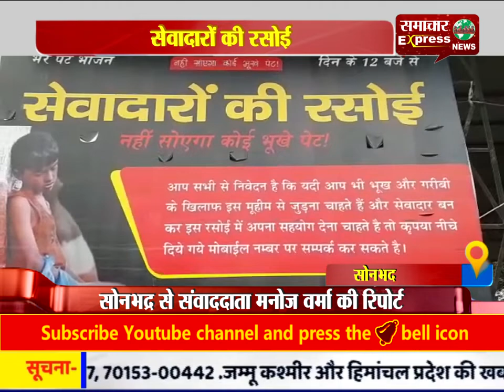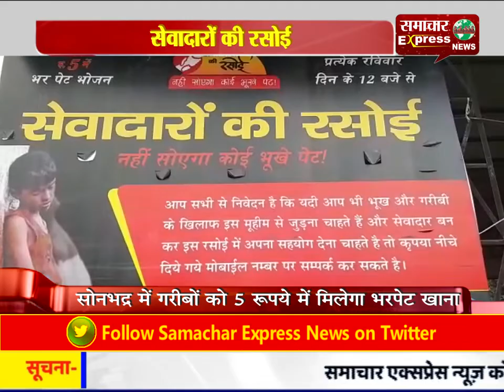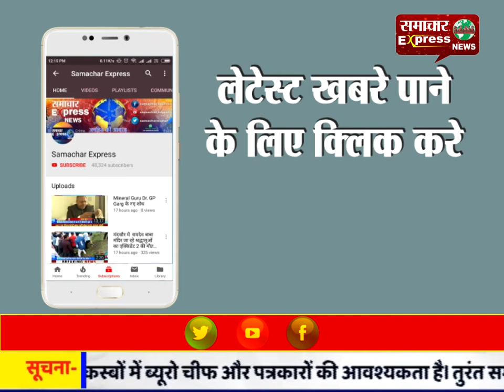सोनभद्र में गरीबों को 5 रूपये में मिलेगा भरपेट खाना